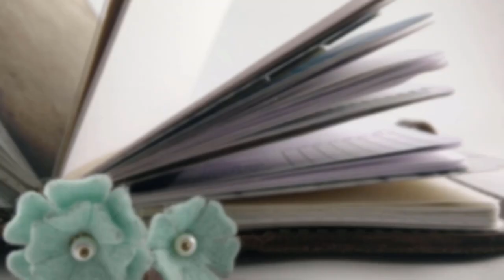Building a Water Table | One Book July Day 29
It's a little tricky without reading the instructions!

Inserts are from from peanutsplannerco.com and mysummertouch.com